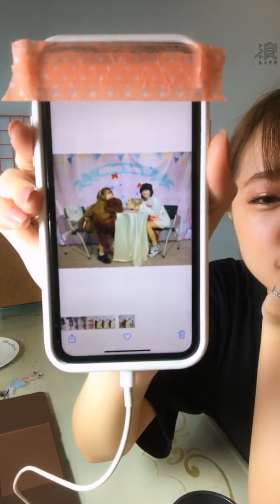201201 11:13 AKB48 TEAM TP 李佳俐 浪Live